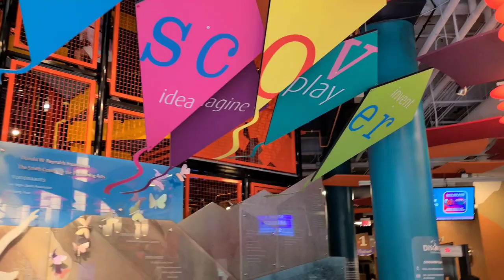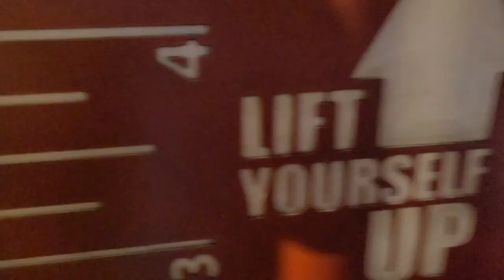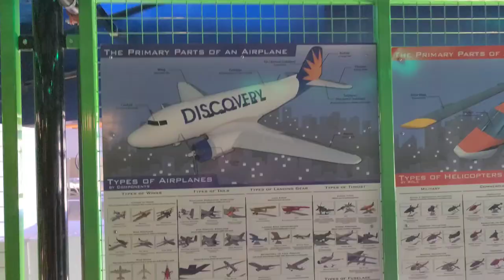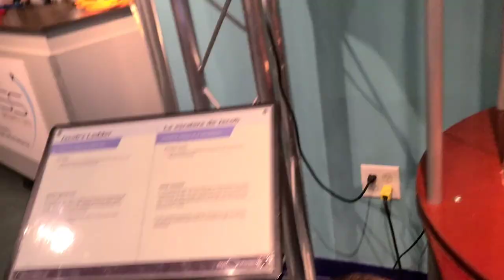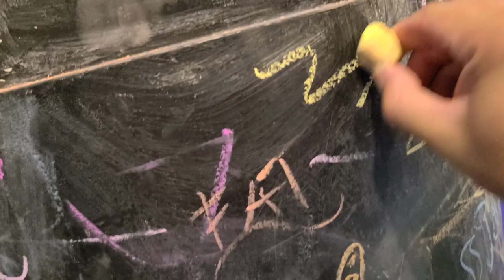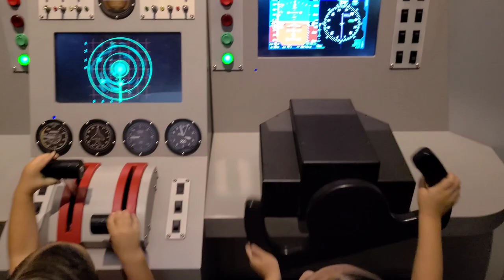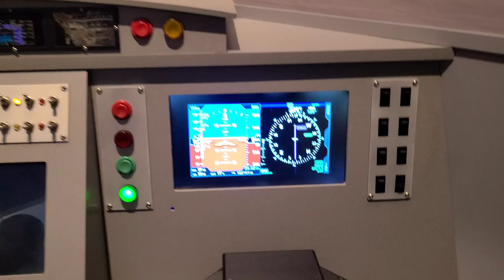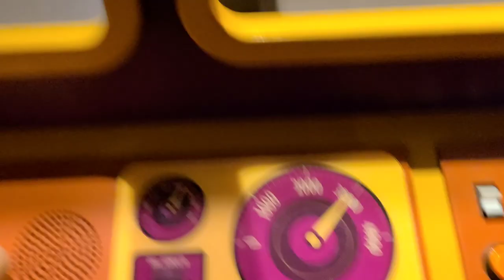Zeke&Leah, go to Las Vegas to visit Discovery Children's Museum!!!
Zeke&Leah, go to Las Vegas and explore the discovery childrens museum lots of fun for kids and adults.